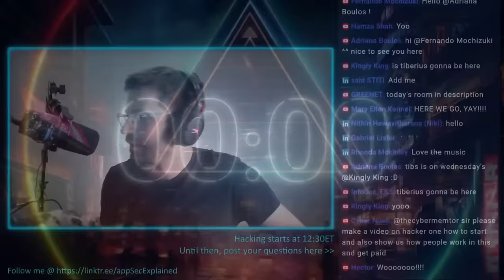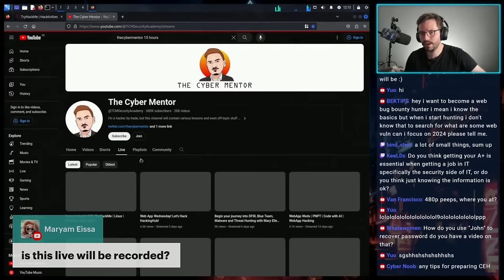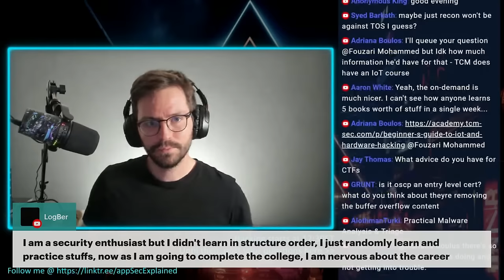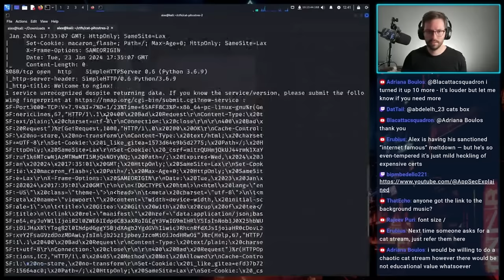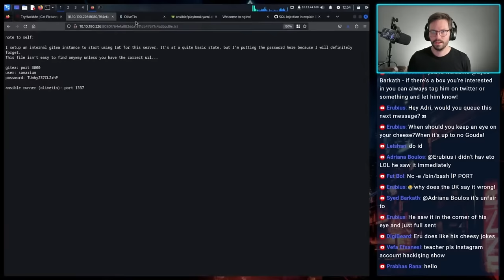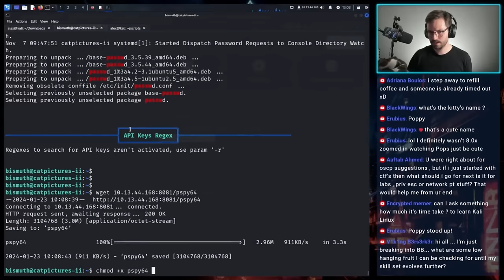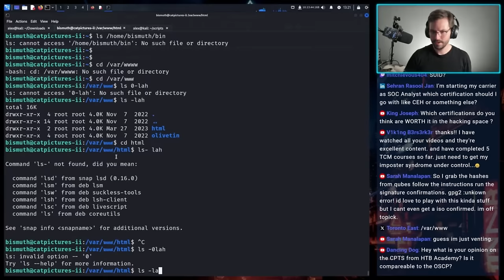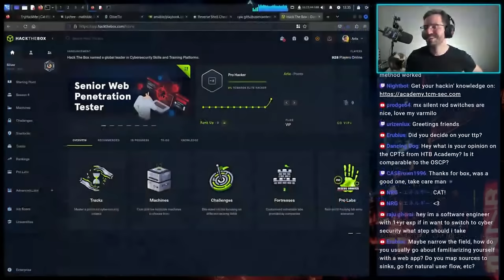Learn to hack LIVE | TryHackMe | Linux | PrivEsc | Cats | AMA